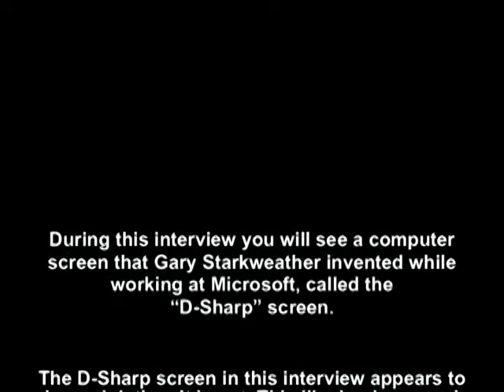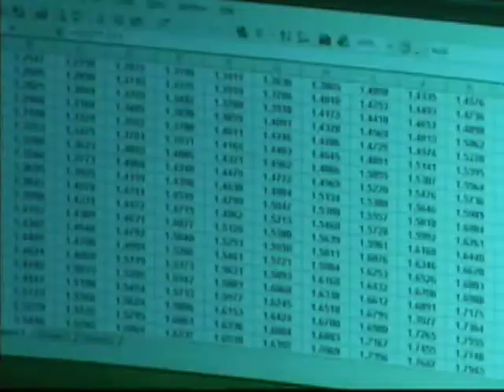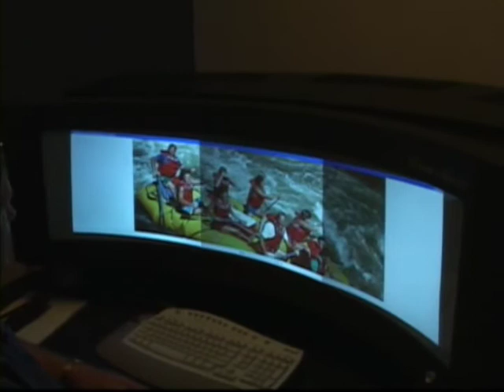Gary Starkweather, Inventor of the Laser Printer